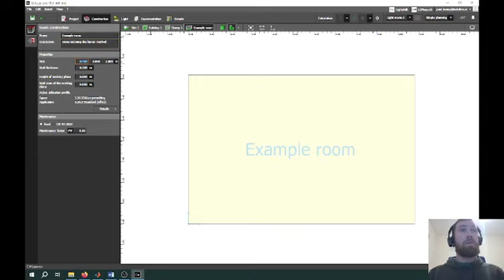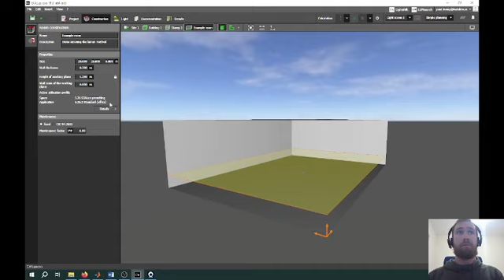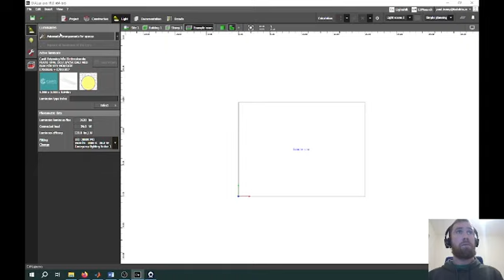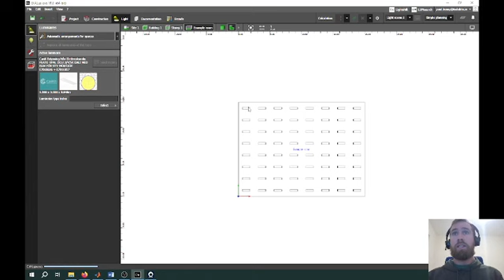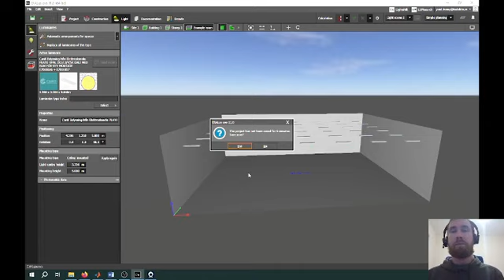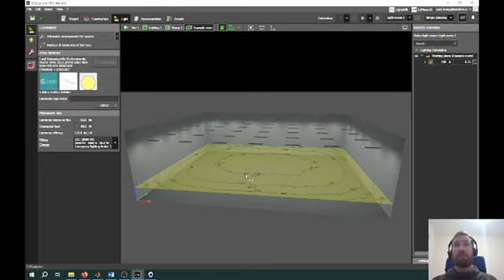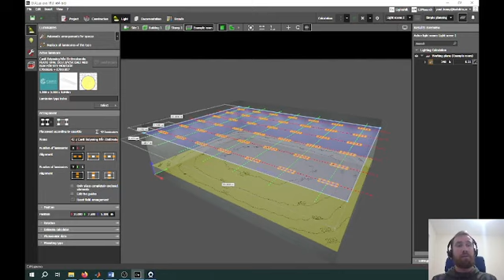Lumen Method Basic DIALux Evo